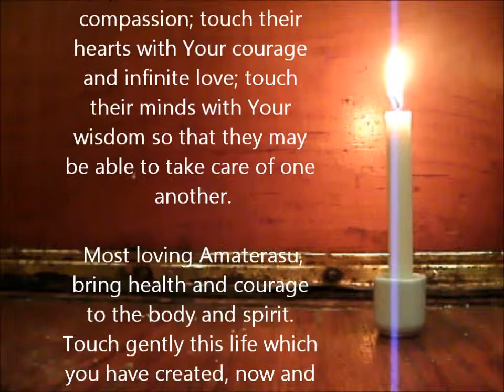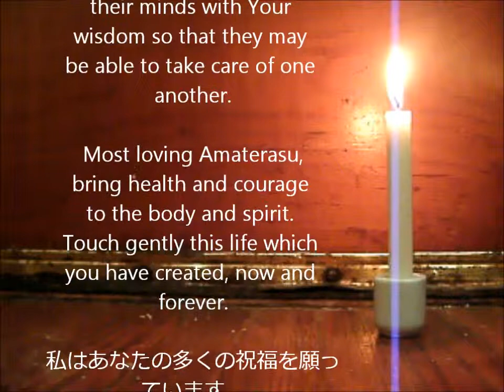Lunar Sky #15: Healing for Japan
Last night I lit a white candle of healing for the people of Japan. I petitioned the Sun Goddess, Amaterasu, of the Japanese religion, Shinto. Her name means "to shine in the heavens."